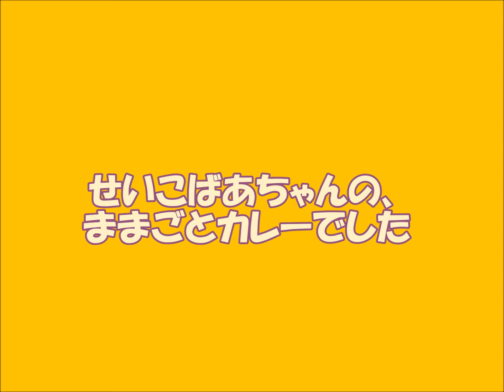フルーツカレー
きりん屋せいこばあちゃんの、好きなフルーツで作る甘酸っぱいカレー。